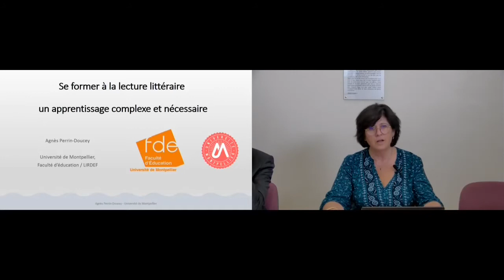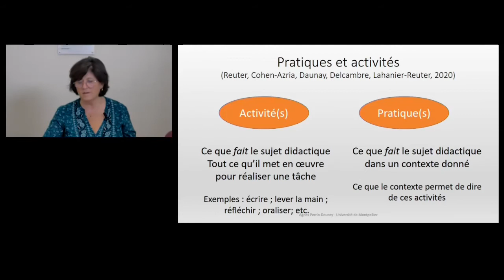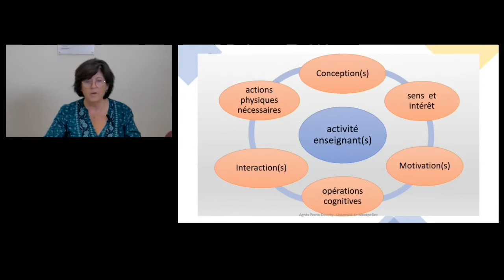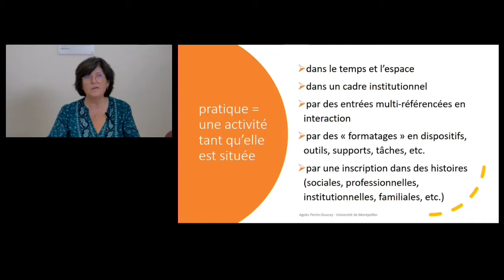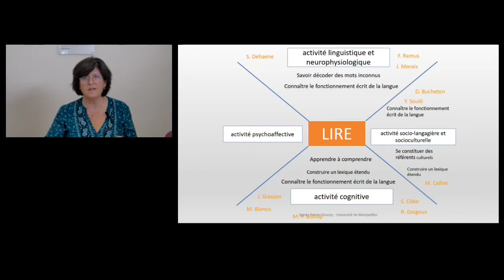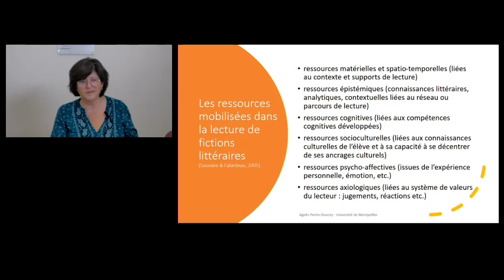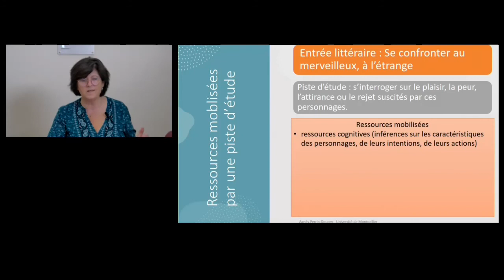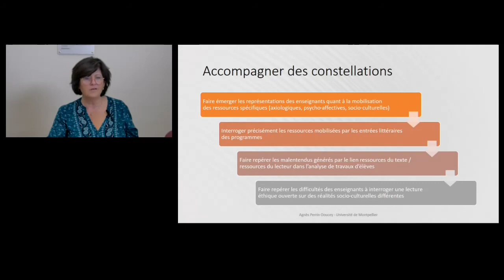Pratiques de lecture au cycle 3, Formation nationale des référents français : Mme Perrin Doucey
Intervention de Agnès Perrin-Doucey, maîtresse de conférences en didactique de la littérature, Faculté d’éducation, Université de Montpellier, Laboratoire interdisciplinaire de recherche en didactique, éducation et formation (LIRDEF).
Se former à la lecture littéraire : un apprentissage complexe et nécessaire